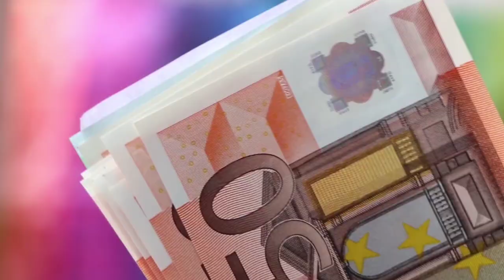📢କାଲି ଲାଇଭ ଆସିବି 7 ଟାରୁ 9 ଟା ରାତି 😇